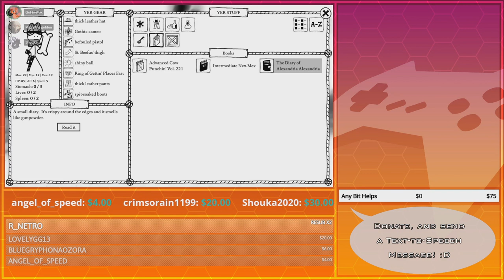Going in Circles! | GoldenFox Plays West of Loathing Pt. 27